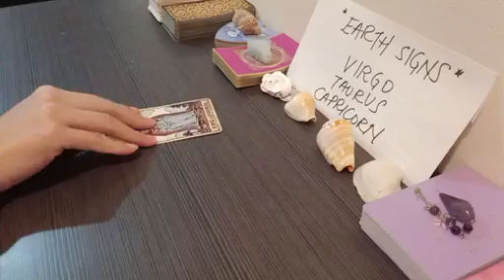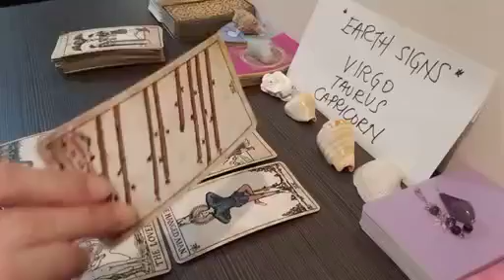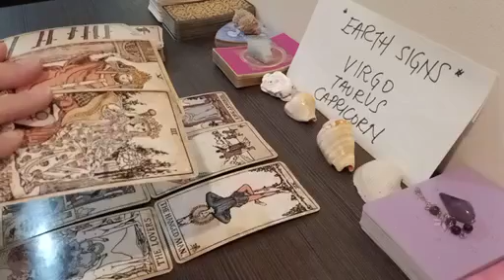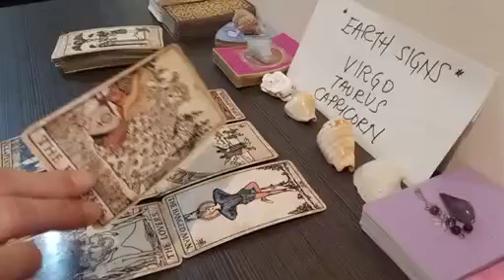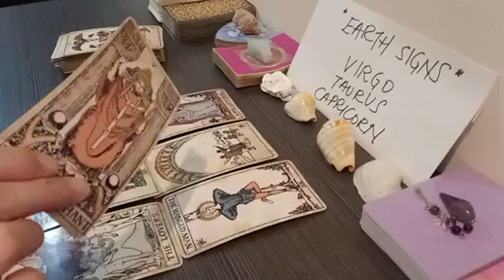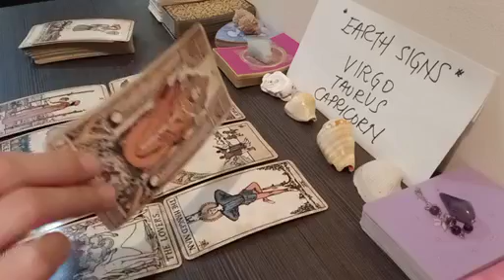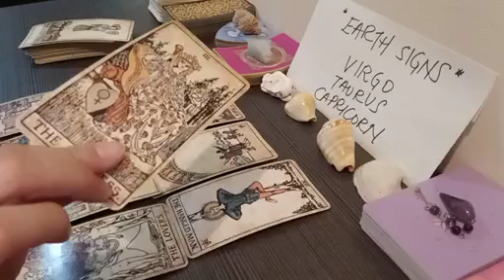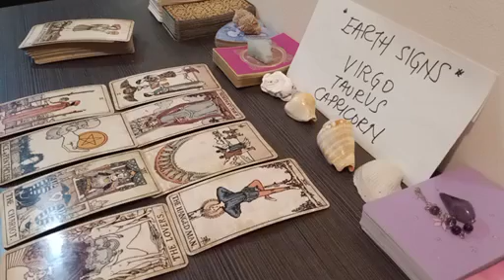TAURUS ⏰️ WITHIN 24 HOURS, THIS WILL HAPPEN TO YOU...🌼 JUNE 2023 TAROT TODAY RECENT UPDATE